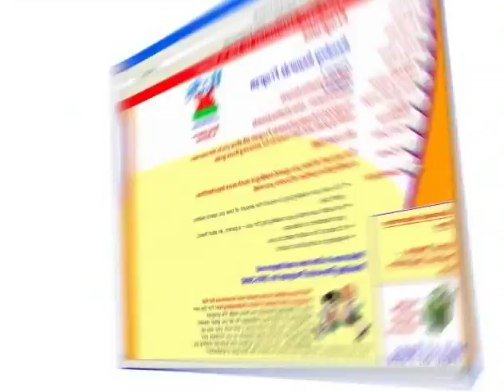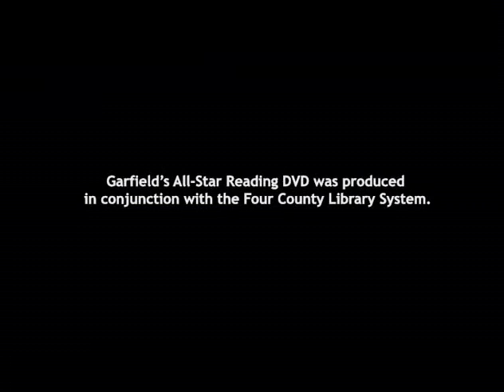Garfield & Senator Libous team up to talk about the BOOKS Program